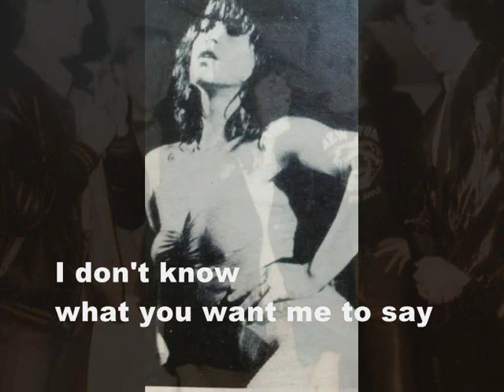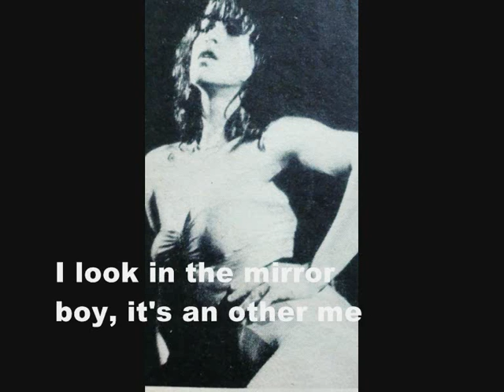At higher stakes - Dutch Touch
"At higher stakes" was written by Albert Aznavour and Eddie Delwell. Dutch Touch recorded the song in 1981 in the Wisseloord Studios.Joost Timp and Wil Hoebee produced it

"At higher stakes" was meant to be released as the b-side of Dutch Touch's second single. The single was never released and a cassette copy of the recording was rotting away in a carton box, hidden somewhere in my attic.

Last Christmas I went on a treasure hunt searching the attic for long lost tapes and cassettes. My friend Ben was so kind to digitalize the the stuff I found and this slideshow is the result of a sunday afternoon's cut and paste session.

@!bert Aznavour